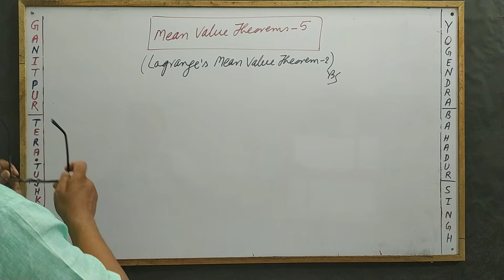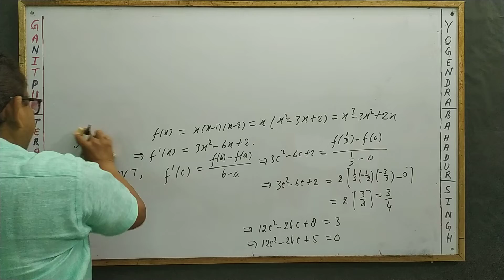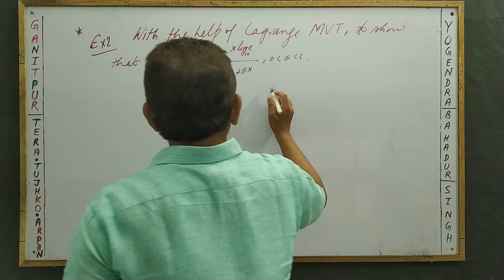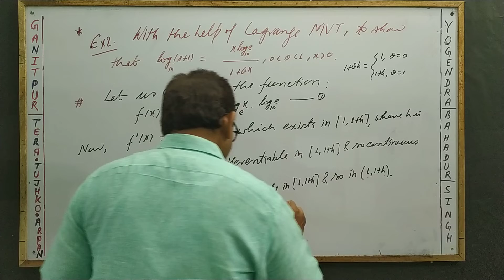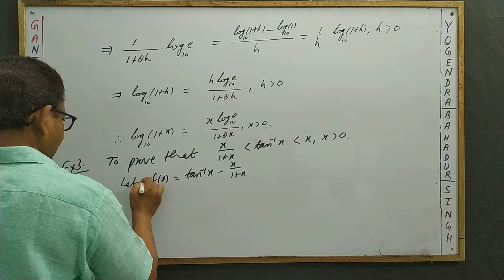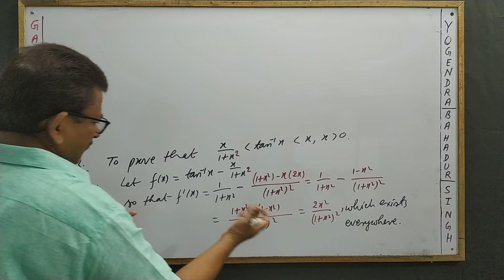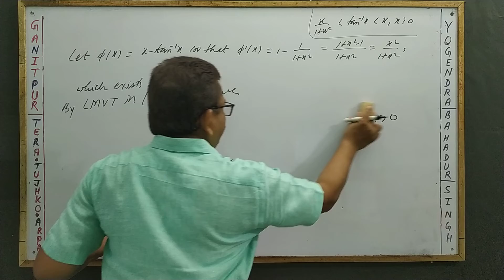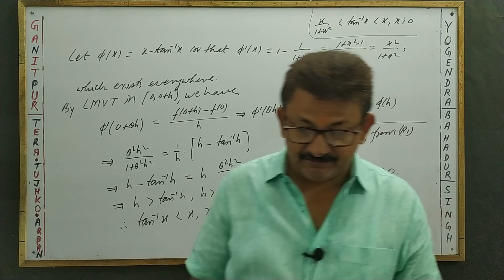Mean Value Theorems 5[Lagrange's Mean Value Theorem-2] by YB Singh KNIPSS NAAC-A Sultanpur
Lagrange's Mean Value Theorems (2): For the Students of BSc and Competitive Exams.